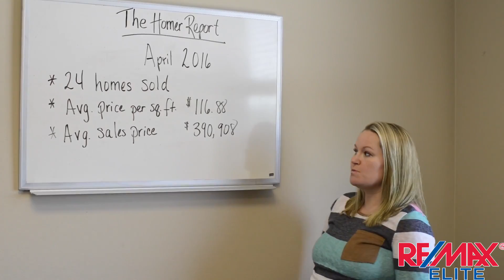The Homer Report - April 2016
Cassandra Homer from The Homer Group - RE/MAX Elite is back and this time, she's presenting The Homer Report.  Check out her overview of Lantana's real estate market for the month of April, 2016. Don't forget to check back in a few weeks for another edition so you can stay up to date on the market conditions and make informed decisions regarding your home.